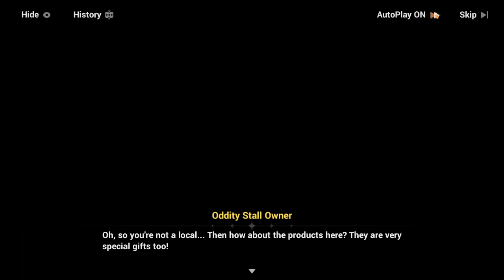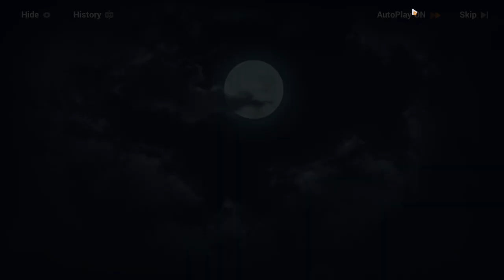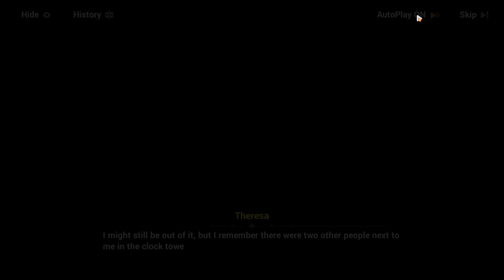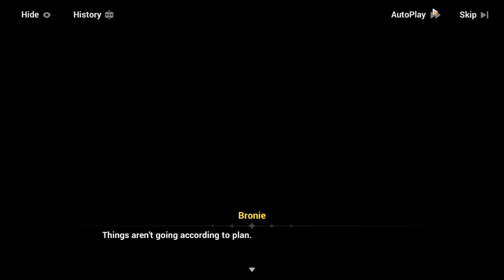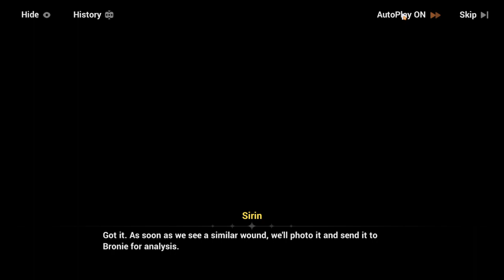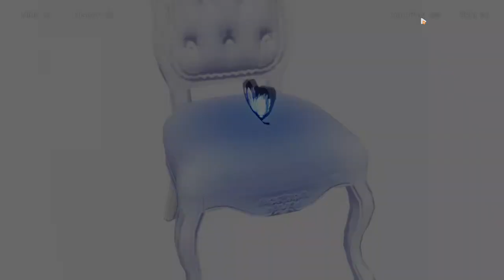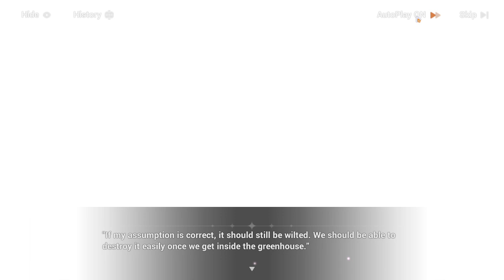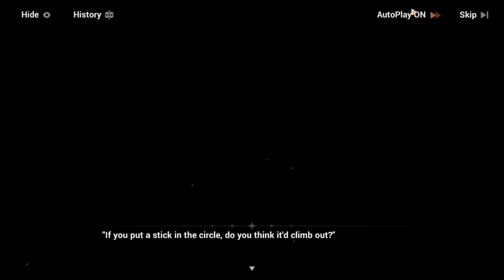[Twitch VODS] Magical girl story event